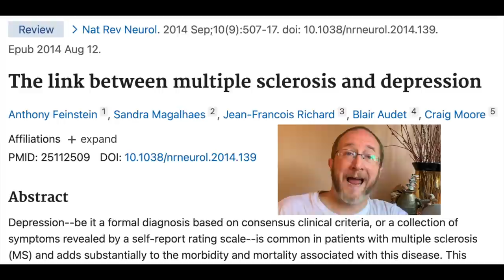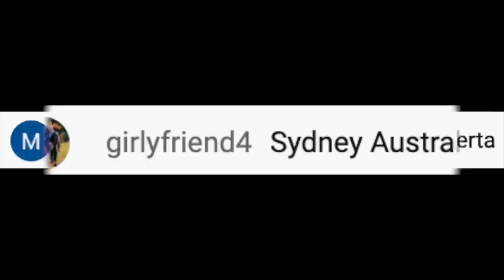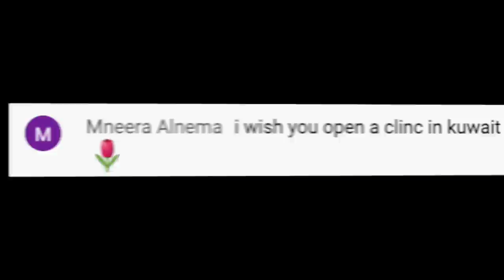Multiple Sclerosis Vlog: Why am I worse?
In this Multiple Sclerosis Vlog, I answer the question "Why am I worse?"

Howdy, and thanks for learning about MS with me, Aaron Boster. I'm the founder of The Boster Center for Multiple Sclerosis, where we care for families impacted by MS from around the globe.

COMMENT with your thoughts and questions on "Why am I worse?" below! I look forward to reading and responding!

NOTE: Make sure to talk to your provider before ANY treatment decision. We hope to educate, empower and energize those impacted by Multiple Sclerosis. This channel consists of a collection of formal lectures and informal video clips about MS (and in this case, "Why am I worse?") to help educate others. These videos do not provide medical advice and are for informational/educational purposes only. The videos are not intended to be a substitute for professional medical advice, diagnosis or treatment. Always seek the advice of a qualified health provider with any questions you may have regarding a medical condition. Never disregard professional medical advice or delay in seeking it because of something you have read or seen in any of our videos. They are just to help educate you about the condition guys!